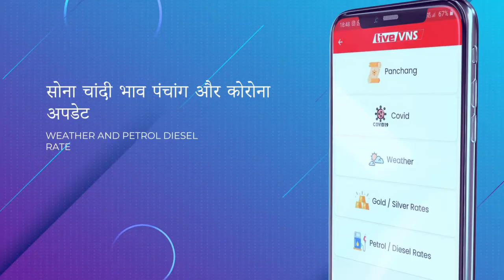नवरात्र के पहले मां शैलपुत्री के दर्शन को उमड़े भक्त